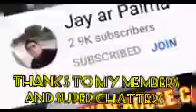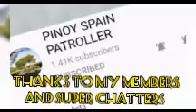Vaccinated, Sewing, tiktok / Jhoy Cabargada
Created by InShot:/YTShare